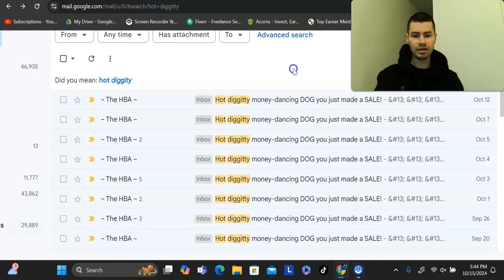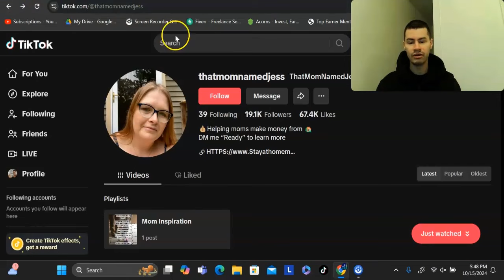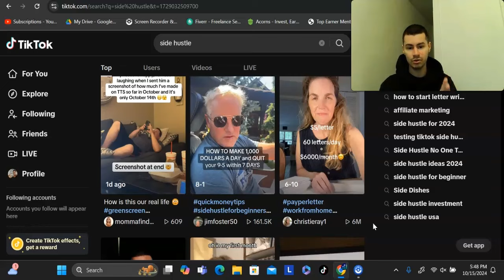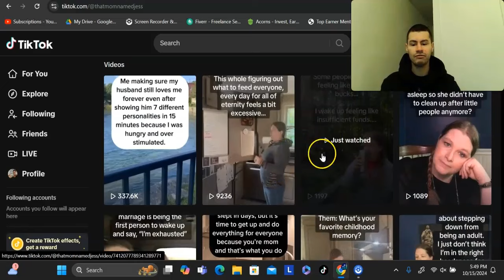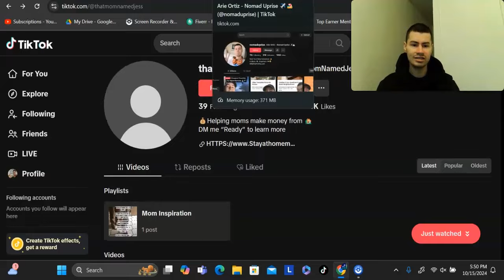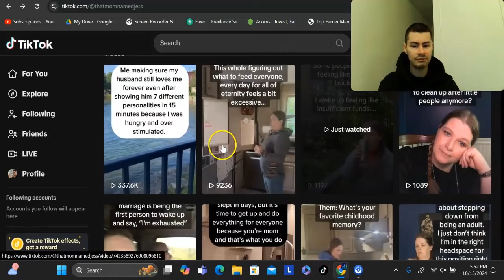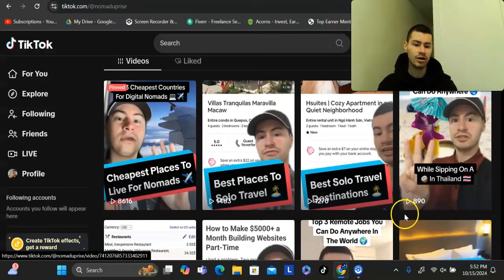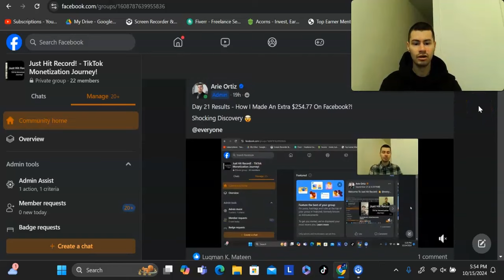How To Create Passive Residual Income Online For Beginners 2025